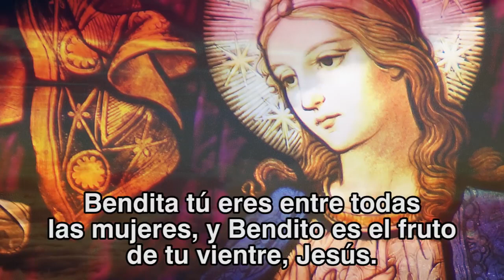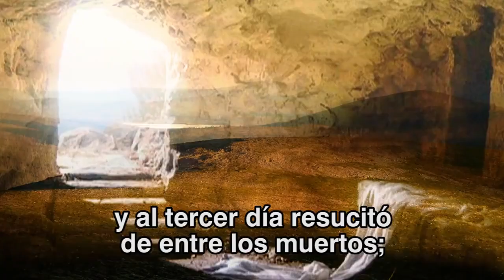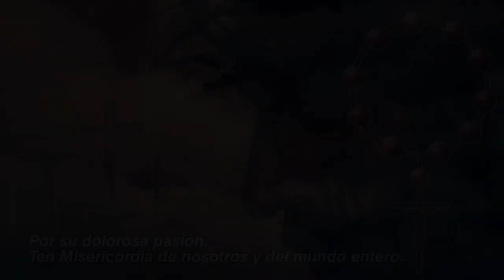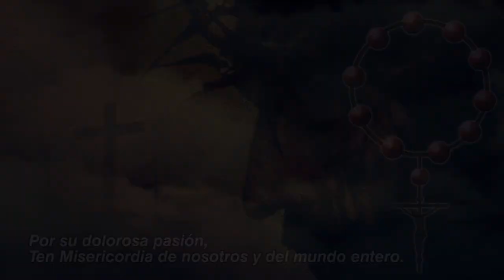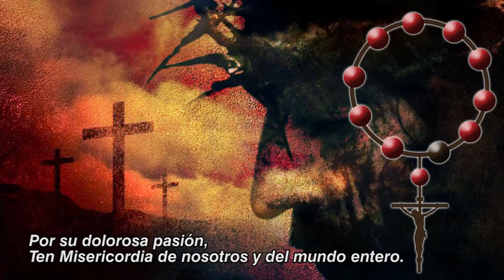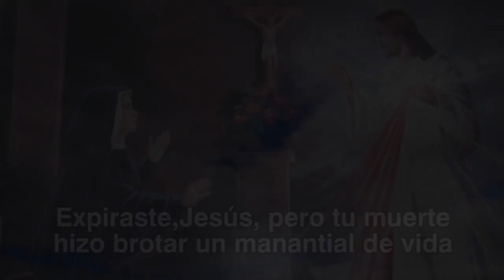40 Coronillas por la VIDA (Día 20) | Todos los días a las 3:00pm (hora Colombia)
Hoy es el día 20. En torno a la Vigilia de los 40 días por la VIDA, Lazos de Amor Mariano se une durante 40 días consecutivos a rezar juntos la Coronilla a la Divina Misericordia a las 3:00pm (((EN VIVO))) a través de nuestras redes sociales y medios de comunicación.